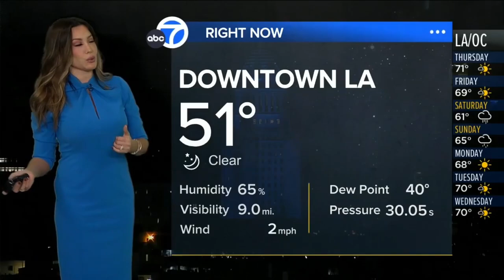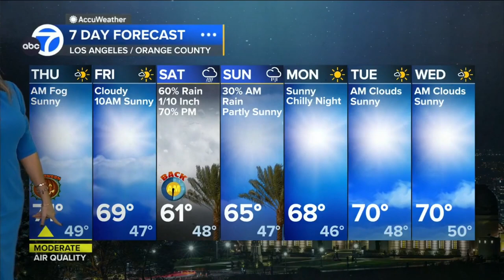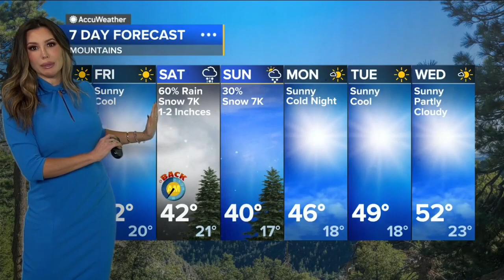Leslie Lopez 🐐 Reveals the Spooky Truth About Halloween Weather!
Leslie Lopez provides the extended forecast Halloween 10/31/24 showing support for World Series winning Los Angeles Dodgers.